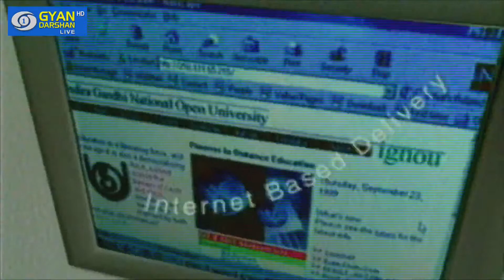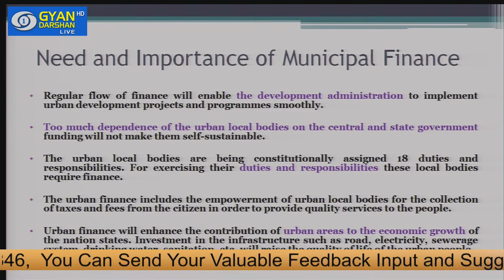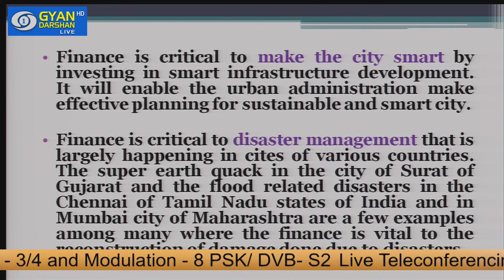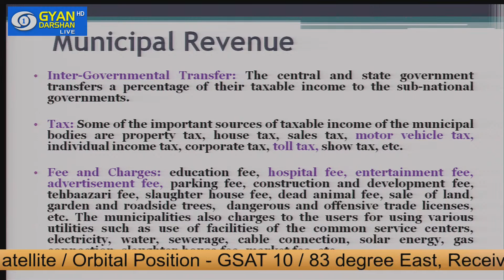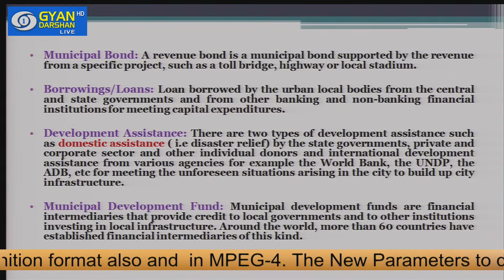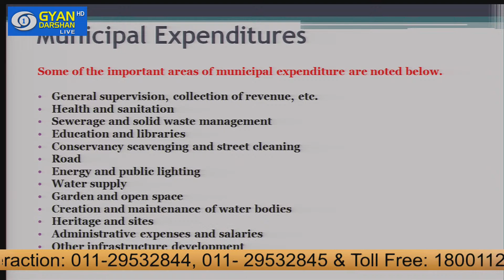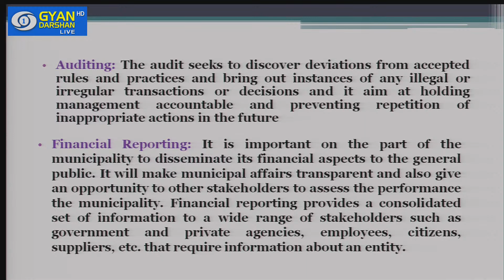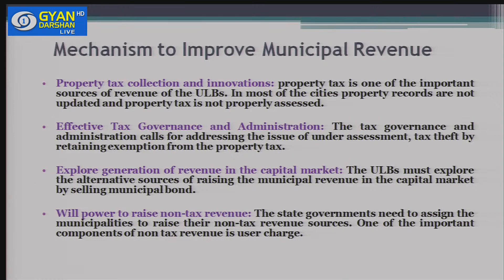Municipal Finance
15th September 2023

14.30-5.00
Expert: Prof. B. K. Pattanaik
School: School of Extension & Development Studies (SOEDS)
Programme: Post Graduate Diploma in Urban Planning and Development (PGDUPDL)/ Master of Arts in Urban Studies (MAUS)
Course Code: MEDS 043, Dynamics of Urban Planning and Development